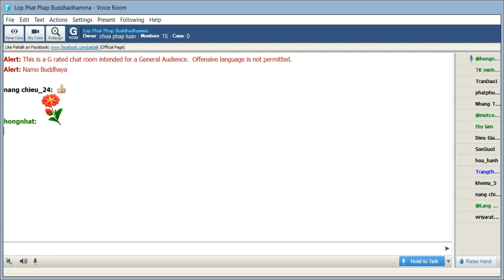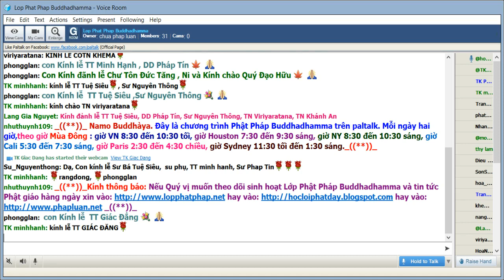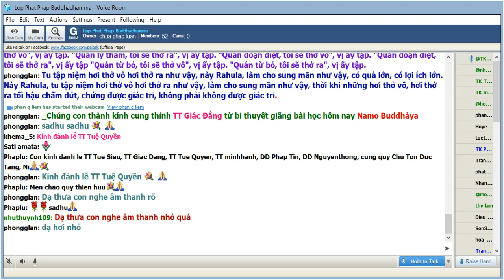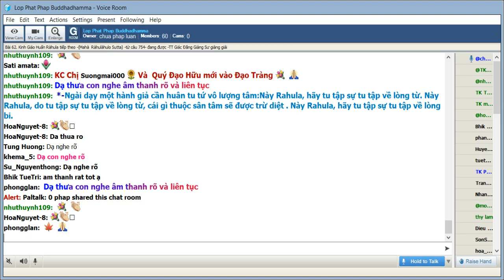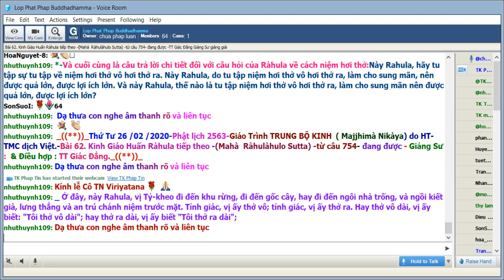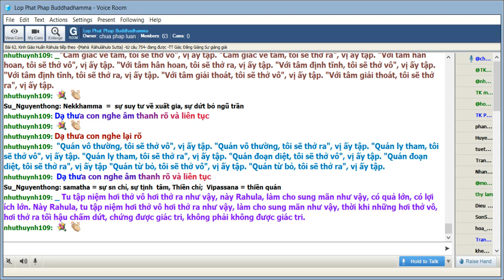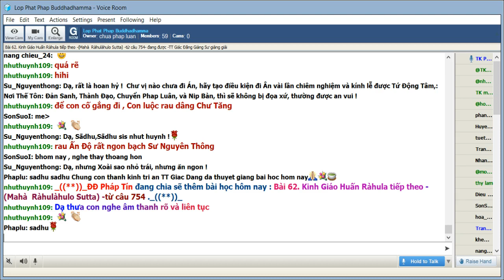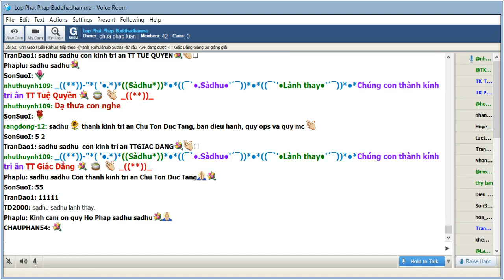26-02-2020. Giao trinh Trung Bộ Kinh - Majjhima Nikaya_Lop Phat Phap Buddhadhamma